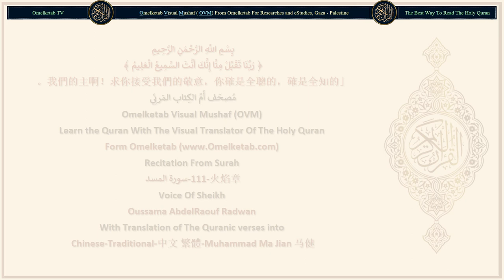111 火焰章 سورة المسد Chinese Traditional 中文 繁體 Muhammad Ma Jian 马健 Radwan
111-火焰章-سورة المسد-Chinese-Traditional-中文 繁體-Muhammad Ma Jian 马健-Radwan... [願焰父兩手受傷！他必定受傷,(1)願焰父兩手受傷！他必定受傷,(1)他的財產, 和他所獲得的, 將無裨于他,(2)他將入有焰的烈火,(3)他的擔柴的妻子, 也將入烈火,(4)她的頸上繫著一條堅實的繩子。(5)]

Surah Name: 111-火焰章-سورة المسد